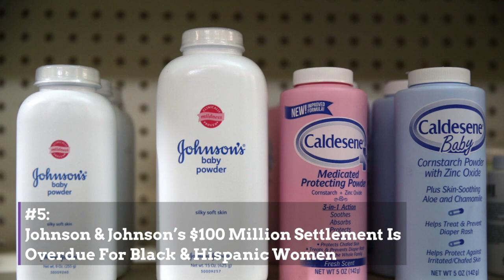What You Need To Know — Oct. 20, 2020: Early Voter Turnout; Food Stamps Remain; $100M Settlement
1. Federal Judge Ruling Stops Trump Plan to Slash Food Stamps for 700,000 Unemployed Americans

What You Need To Know:

A Sunday ruling has stopped a Trump administration plan to cut food stamps for hundreds of thousands of Americans.

2. Will Trump's Re-election Efforts Be Stopped By His Own Party and the Steel Industry?

With the November 3 election just a couple of weeks away and Trump’s popularity waning in key states, several Republican leaders are privately voicing their concern over the president’s off-the-rails rhetoric, and in some instances, publicly disassociating themselves from Trump.

3. Coronavirus Update: New Poll Shows Pandemic’s Effects on Women, Minorities and Low-Income Workers

According to a new AP-NORC/SAP poll, 25% of U.S. workers considered quitting their jobs over concerns of contracting coronavirus. One-fifth of those surveyed say they have taken leave.

4. Record-Breaking Early Voter Turnout Shows Enthusiasm in Crucial Elections

Eligible voters nationwide are coming to polls in droves, choosing to cast their ballots in person due to concerns about mail-in ballots and the recent crisis at the US Postal Service.

5. Johnson & Johnson’s $100 Million Baby Powder Lawsuit Settlement Is Overdue For Black & Hispanic Women

Facing almost 20,000 lawsuits by women who blame Johnson & Johnson’s (JNJ +1.42%) talcum powder for causing cancer finally has a $100 million settlement from the manufacturer.